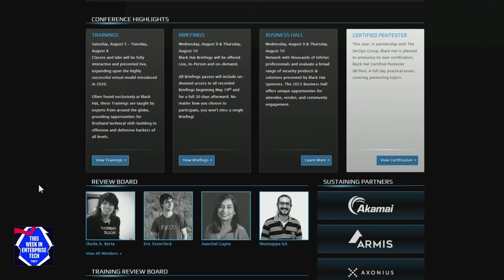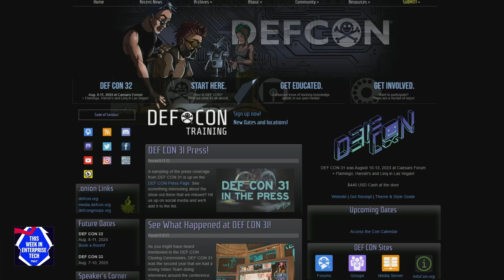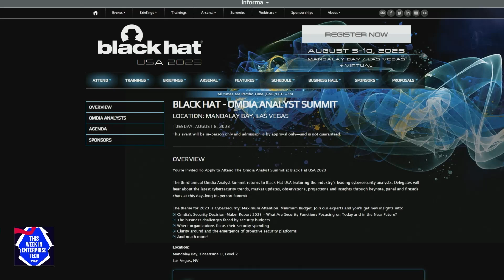DEF CON 31 and Black Hat 2023 Trends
On This Week in Enterprise Tech, Curt Franklin talks about what trends attendees were interested in at this year's Black Hat and DEF CON conferences in Las Vegas.